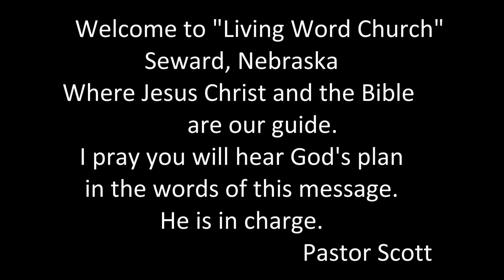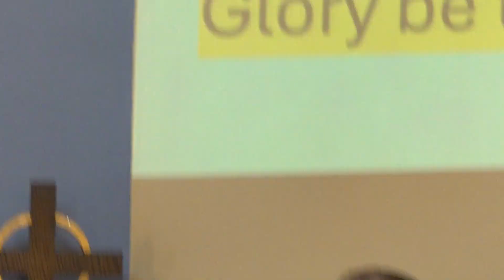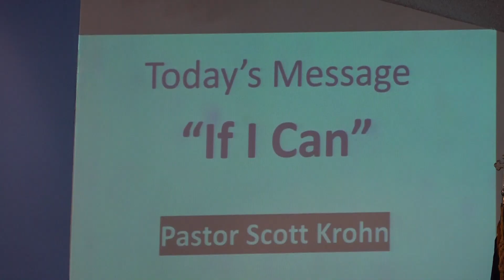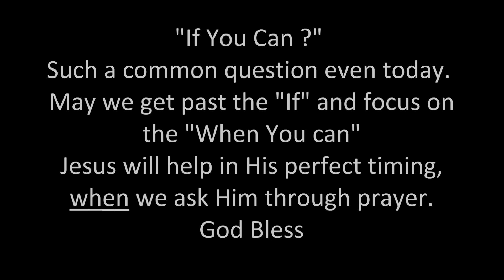Sunday Sept 15th 2024 If I Can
We don't have to ask if Jesus can, He will help if we ask.
Trust Him